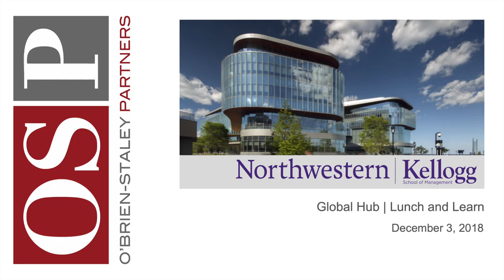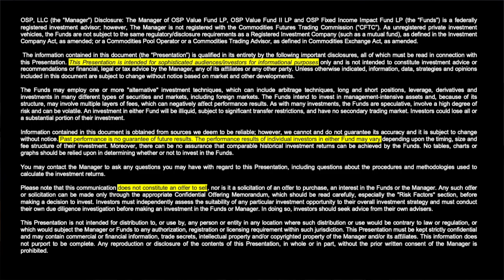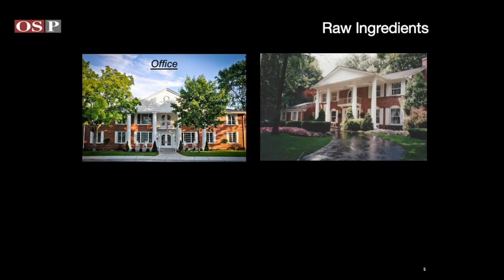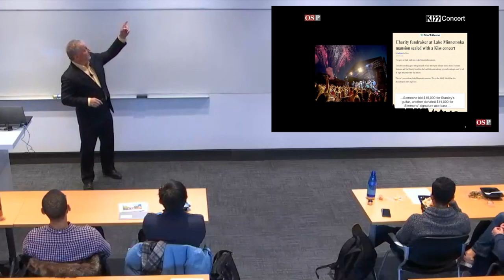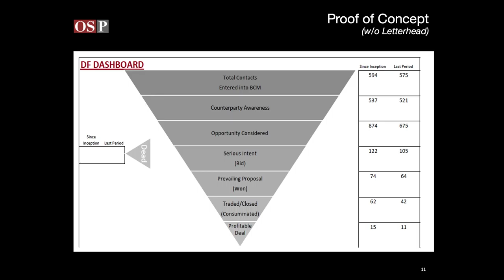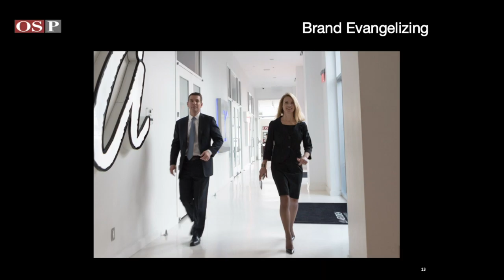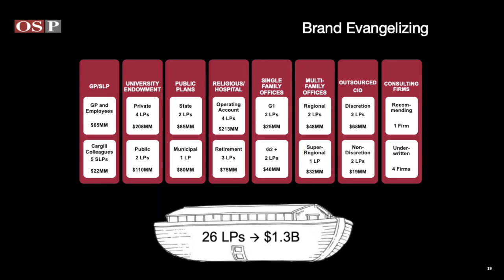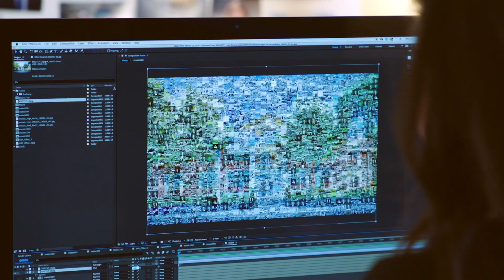Jerry O’Brien tells Kellogg MBAs what it takes to start a firm & raise a first-time fund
“Just Raise a Fund” is commonly heard advice on trading desks when someone is irked over a denied trade or low bonus.  In business school, you’re taught how to analyze every kind of investment, but nobody ever tells you what it takes to raise your own fund.  During a 2018 Lunch & Learn at Kellogg, Jerry O’Brien (CEO & CIO of O’Brien-Staley Partners) shared, with a dose of humor, the specific steps it took O’Brien-Staley Partners to raise over $1 billion of AUM.